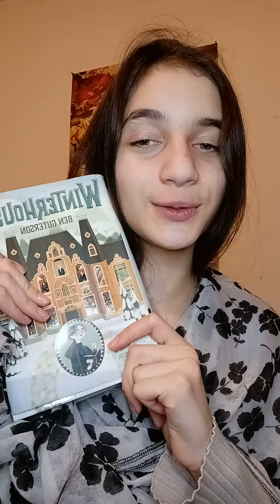Chapter 11 Winterhouse by Ben Guterson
Hello guys 👋

Today I read chapter 11 of Winterhouse by Ben Guterson